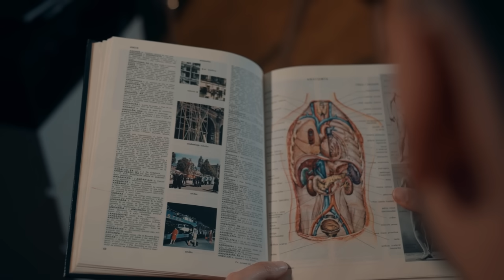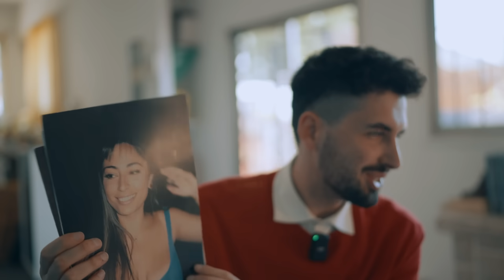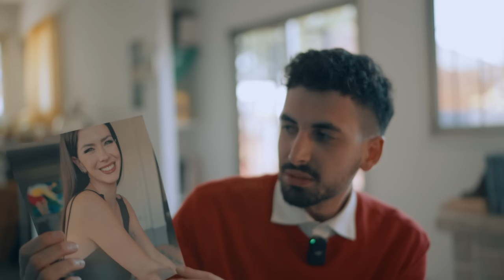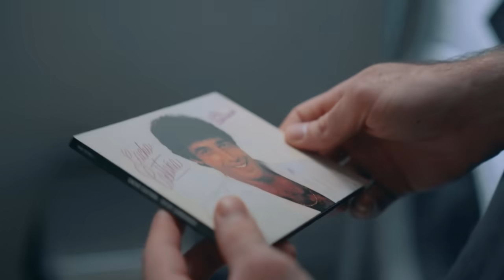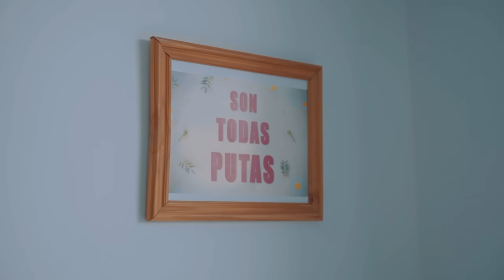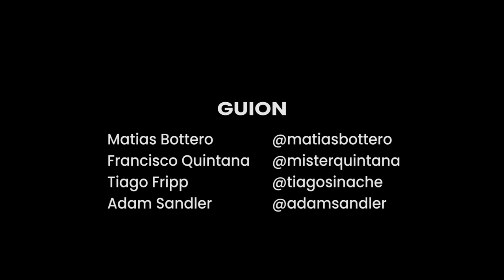EL PED0 DE MARÍA AMUCHÁSTEGUI. ¿MITO O REALIDAD? - Capítulo #2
Obtén una oferta exclusiva de Surfshark por Black Friday! Utiliza mi código Bottero y obtén hasta 6 meses adicionales gratis ingresando

REPARTO:
Gastroenterólogo - Dr. Nacho Caldo - @gastroconciencia
Feminista - Débora Monzón - @deborahmonzon
Gimnasta 1 - Delfina Álvarez  - @delfialvarezv
Gimnasta 2 - Milagros Youssefian - @miliyousse
Gimnasta 3 - Eugenia Zaera - @eugeniazaera